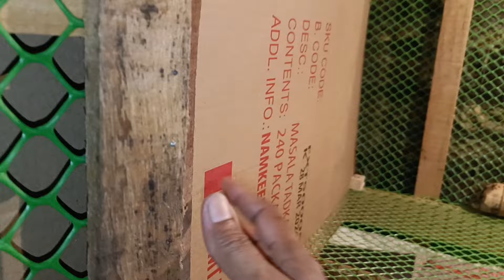মাত্র ৫০ টা লোকেল কুকুৰাক পোহপাল দি মাহেকত ২০ হাজাৰ টকা উপার্জন (50 local chicken farming)